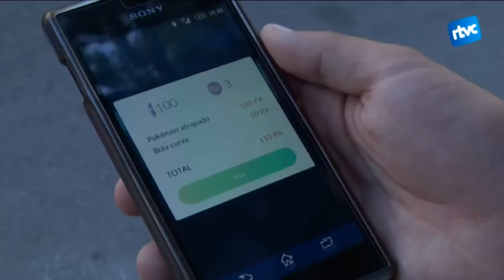Caçar pokémons pels carrers de Cardedeu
El fenomen PokémonGO ha assaltat els carrers d'arreu del món, i els de Cardedeu no en són cap excepció. El primer videojoc viral que no es pot jugar des de casa ha enganxat a milions de persones a caçar els ninots japonesos. Un fet que ja està generant polèmica per la seva perillositat.